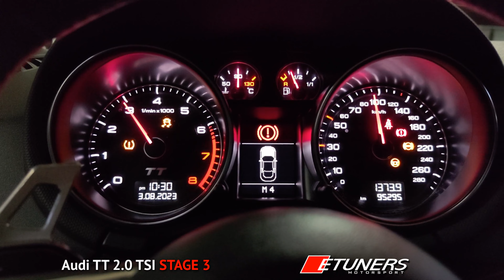Audi TT 2.0 TSI Stage 3 - 389whp 558nm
Programación 100% a la medida probado a toda altura sin problemas. El mejor rendimiento posible en cualquier condición o altura. Aclarar que el carro solo tiene tubería e intake. Intercooler y demás piezas son originales.

Este carro es batante especial ya que tiene un motor muy poco común en Colombia. Es un 2.0 TSI que no trae sensor MAF. En cambio trae doble sensor MAP y calcula flujo teórico. Así que su programación es bastante diferente a como se trabajan otros carros. Ya contaba con otra reprogramación la cual se removió para agregar la nuestra ya que se colocó un turbo nuevo más grande.

El torque se mantuvo bajo ya que el carro no se usa para competir y se necesitaría reprogramación de caja ya que empieza a limitar como se ve en la zona media que se mueve un poco el gráfico.

El turbo quedó funcionando a un 72% de su capacidad así que está lejos del limite. Esto porque nuevamente es un carro de uso diario potente. No un carro para hacer piques o algo diferente. Así que se dejó en su punto más seguro.

El proceso fue:
1. Leimos la computadora para hacer un backup de los datos.
2. Hicimos un programa 100% a la medida
3. Probamos en dinamómetro y con datalog miramos como se comporta.
4. Ajjustamos el programa donde vimos puntos de mejora
5. Repetimos proceso bastantes veces por horas hasta que el carro quedó perfecto al 100% de como lo queríamos

🔥Nuestro consejo es siempre exigir el proceso hecho en dinamómetro a cualquier marca o empresa. Donde se pruebe stock, modificado y se puedan ver las ganancias prometidas. Prometer cifras impresionantes lo puede hacer cualquiera. Pero hacer una programación a la medida y segura solo expertos.🔥

🚨Una de nuestras garantías es devolución de dinero si removemos una programación de otra marca y al colocar la nuestra no hay una mejora en el vehículo. 🚨